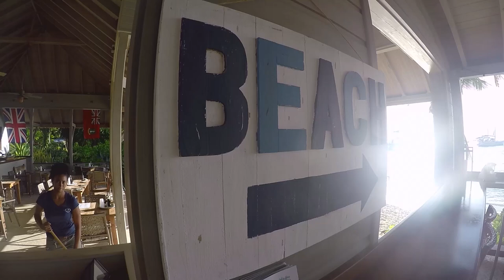British Virgin Islands, BVI ~ Virgin Gorda ~ Caribbean ~ The Baths ~ Bitter End ~ Saba Rock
A journey through the British Virgin Islands, including Virgin Gorda, Cooper Island, Norman Island, Peter Island and the Sir Francis Drake Channel.

Scenes include The Baths, Spring Bay, Little Trunk Bay, Valley Trunk Bay, Savannah Bay, Bitter End Yacht Club, Saba Rock, Leverick Bay, The North Sound, The Caves, Pirate's Bight, Cooper Island Beach Club, Gorda Peak, Great Harbor on Peter Island, and more.

Footage was shot with a GoPro Hero 4 Silver and a Feiyu Tech G4 Gimbal. A Polar Pro Polarizer Filter was used for land shots while a Polar Pro Snorkel Filter was used for underwater shots.